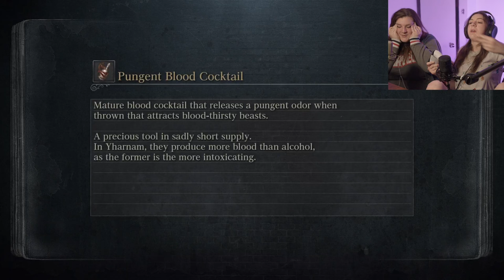LOSING IT WHILE BATTLING LUDWIG...AGAIN | Bloodborne: Old Hunters DLC | Blind Playthrough | 29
This might just be the death of Kati's sanity.